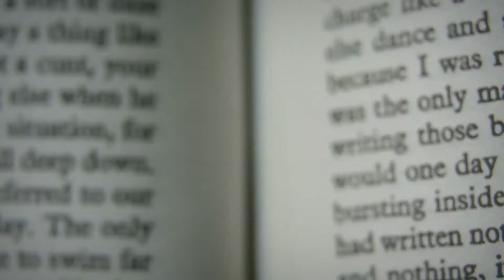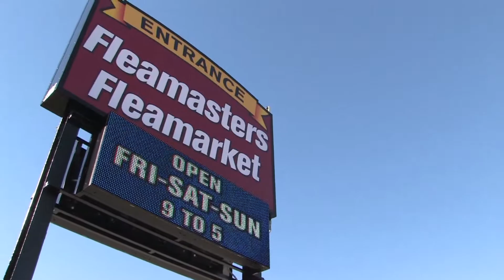Fleamasters Stories of the Market - Catherine Brown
Catherine Brown tells us a little about how she came from NYC to wind up with a gourmet coffee shop in Fleamasters Fleamarket.